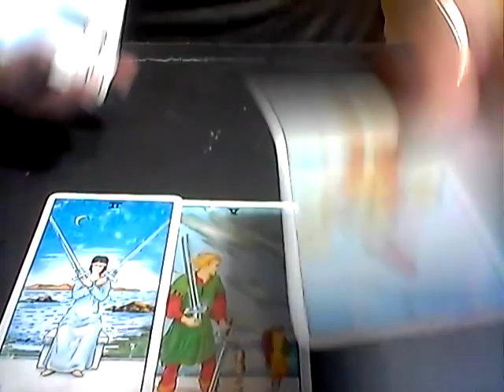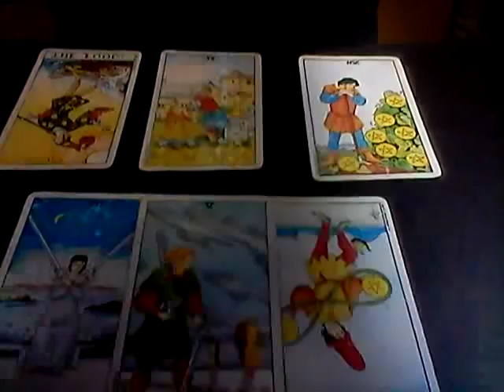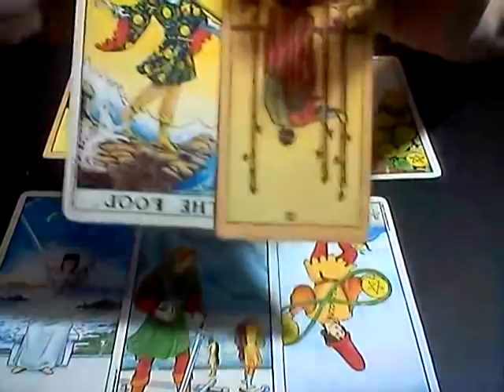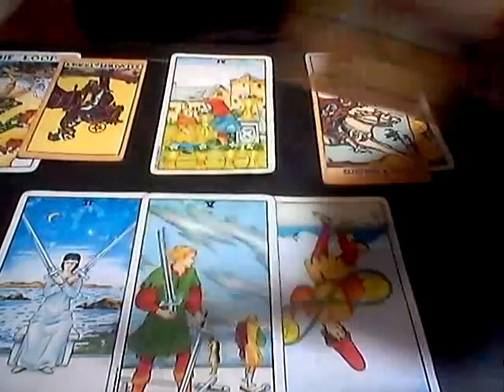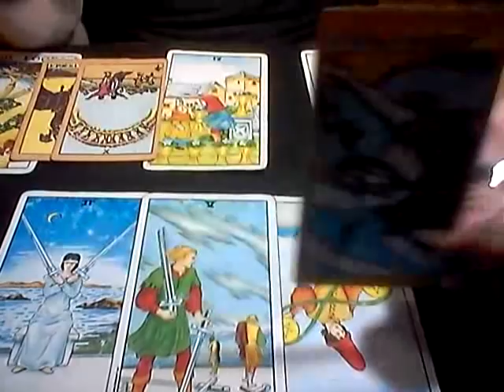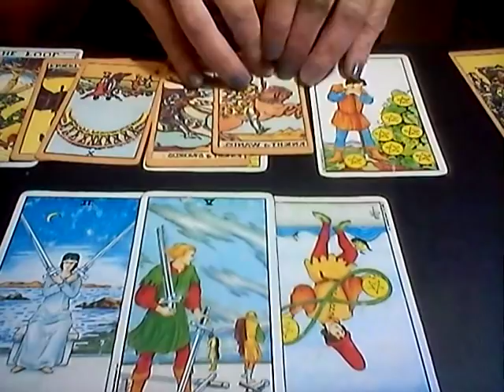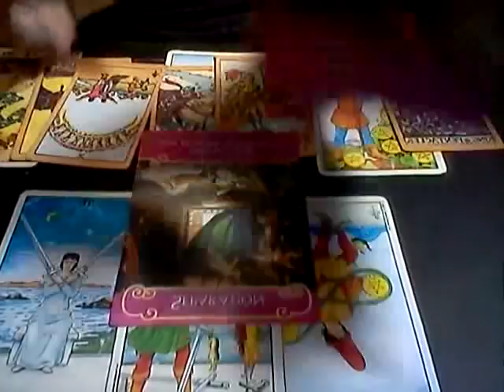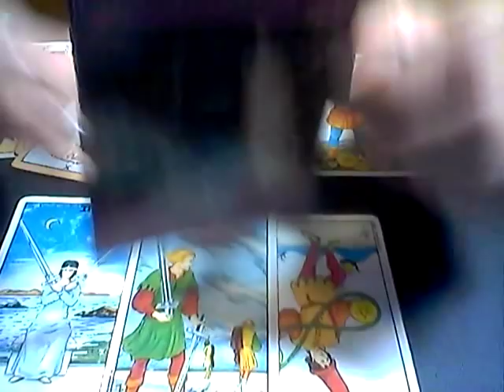EARTH SIGNS*DAILY LOVE READING*SEPT 26, 2018